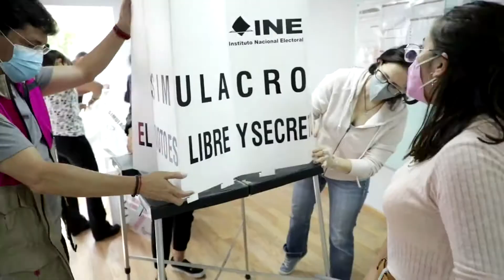OBISPO VOTACIONES FT